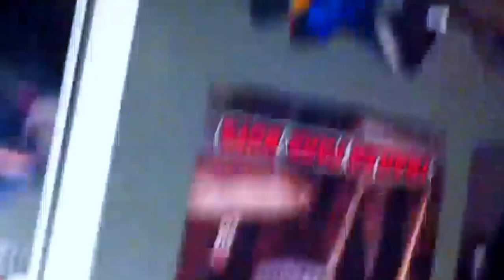Lazy Bastard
Ok technically he's not a bastard because he's neutered, My Zeus sure as hell is lazy!!